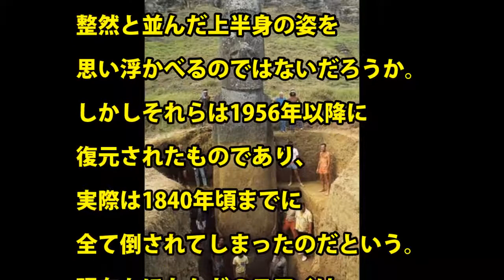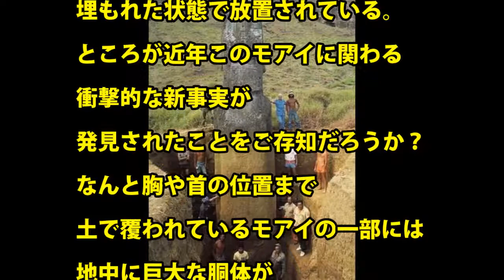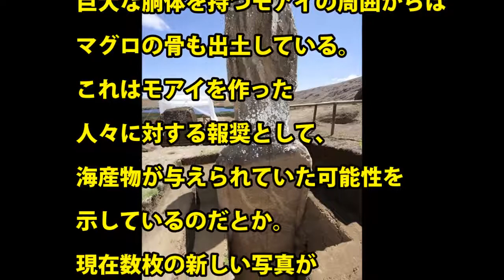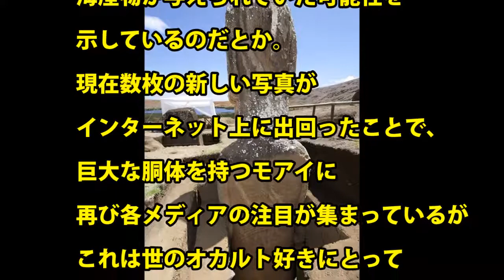【驚愕】モアイ像には巨大な胴体が存在した。背中には謎の彫刻も！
え、モアイ像って頭だけじゃなかったんだ！巨大な胴体が下にあったなんて！！モアイ像の謎に迫ります。